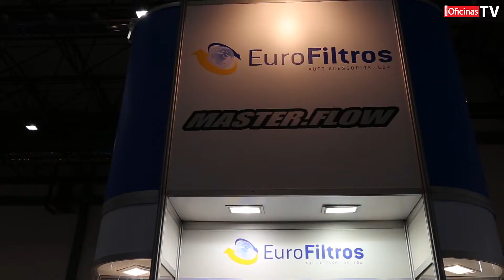ExpoMECÂNICA 2016 - Eurofiltros